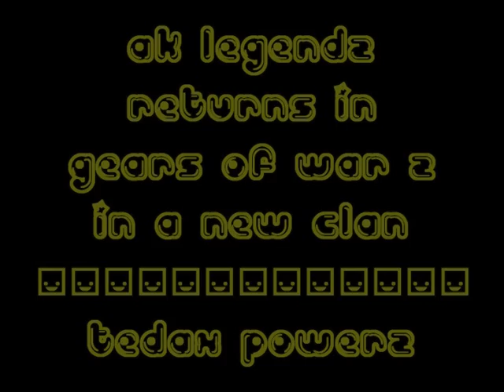AK x TED4X First Sniper Montage !!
IGNORE______________________________

xx illusionzz BIRDMAN vak x iceman rap3 headshot ownage clan match xfycnx dizastor xfycnx iceman snowman
xx illusionzz BIRDMAN vak x iceman rap3 headshot ownage clan match its milkbone vak x iceman x i c e ivi a n headshot MLG WeiiNeRDavvG xX A DavvG Xx dW x I A DavvG I x OpTiMuZ PrIm3 xdsx snipe xdsx zoom3r i pxs blackoutz i pxs blindfire headshot gears of war